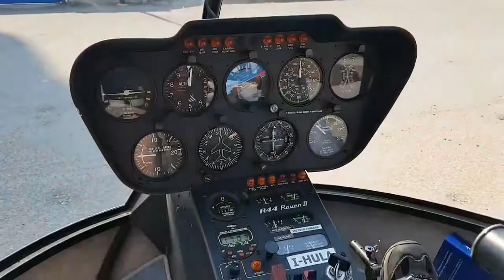Arconate: volo in elicottero su Arconate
evento Arconate estate 2017